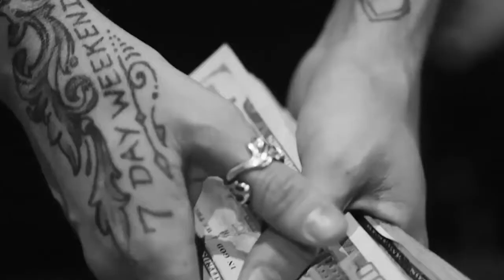Icon For Hire Interview | Drift & Die Press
DriftAndDiePress.com | Twitter.com/DriftNDie

Produced by Drift & Die Press

Host – Meryl “LJ” DeWitt
Editors – Meryl “LJ” DeWitt & Kitty Katz
Videography – Meryl “LJ” DeWitt
Logo – Michael Kuza

MUSIC

“Slur”
Written by Felix Skiver
Performed by SKIVER
Produced by Nick Scott
Smash Studios NYC

“Never Too Young to Die”
Written & Performed by London Mckuffey

“Vendetta”
Written by Jaiden Shay
Performed by Attraction to Tragedy
Produced by Eric Arena
Zing Studios

SPECIAL THANKS
Becky Kovach | Big Picture Media
The Garage in Burnsville, MN